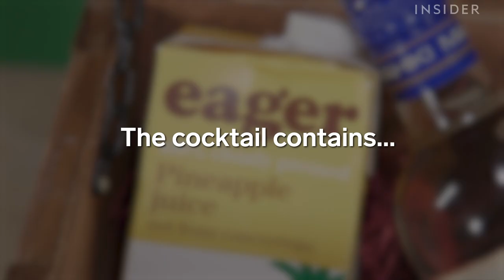We Tried Prince Harry's Favorite Drink — A Cocktail In A Treasure Chest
Deliveroo teamed up with the London nightclub Mahiki to give the public a taste of the Harry's favorite cocktail: the "Treasure Chest." The pineapple-rum cocktail is served at Mahiki in a treasure chest. It was reportedly the drink of choice for Prince Harry when he visited the popular London venue during his partying days.

The drink contains pineapple juice, Mahiki's coconut rum, and lime. While it costs substantially more at the club, it can be yours for £19.50 — complete with a commemorative treasure chest — when ordered through Deliveroo. We tried the cocktail to see whether if Prince Harry's drink of choice was to our taste.

Produced by: David Ibekwe